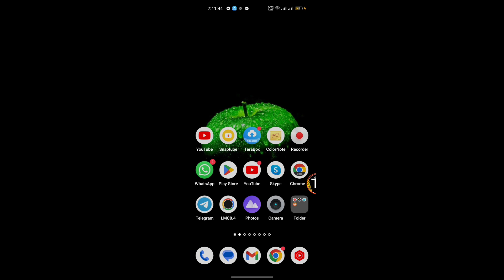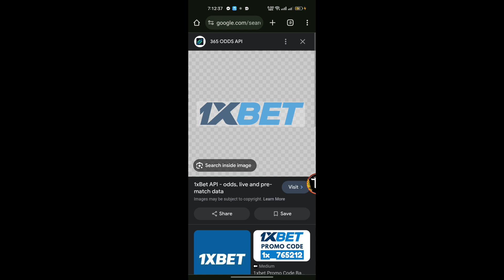1xbet promo code 🤑 1xbet account kivabe khulbo | 1xbet promo code 2024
1xbet promo code 🤑 1xbet account kivabe khulbo | 1xbet promo code 2024